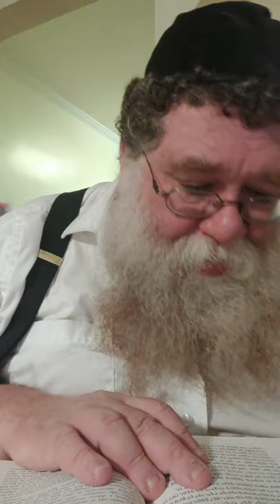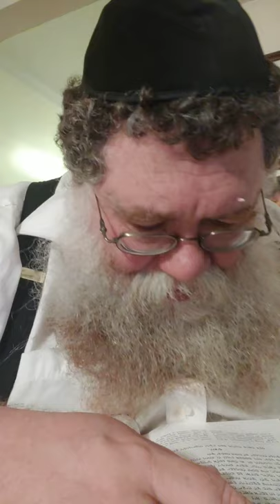Misleading Arguments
Kuntres U'Maayan #24